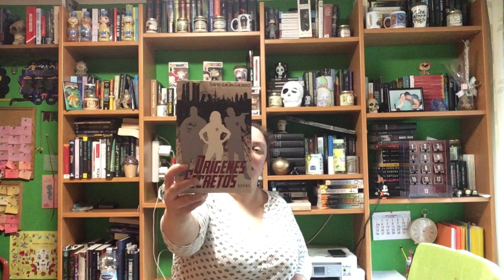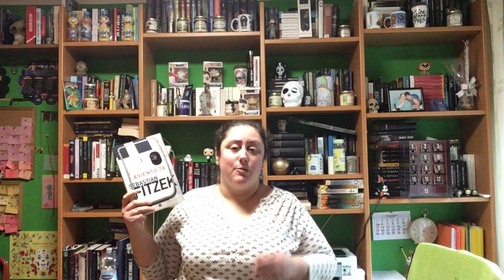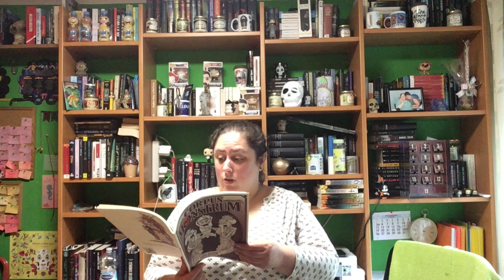Wrap Up Agosto 2020